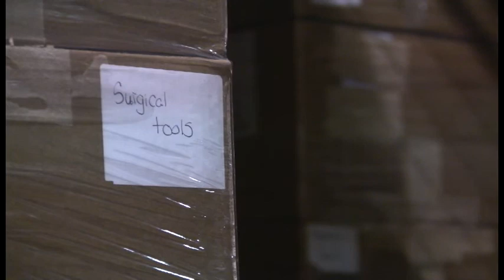National Harbor 2011